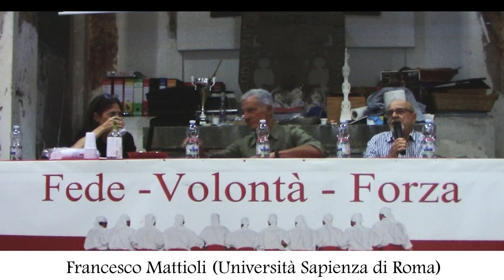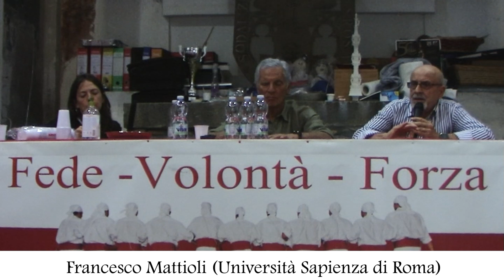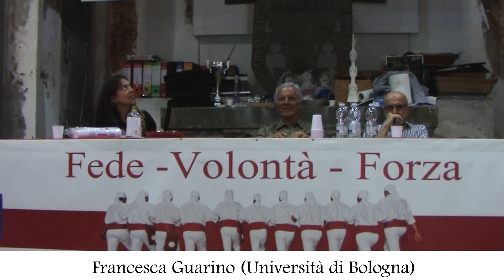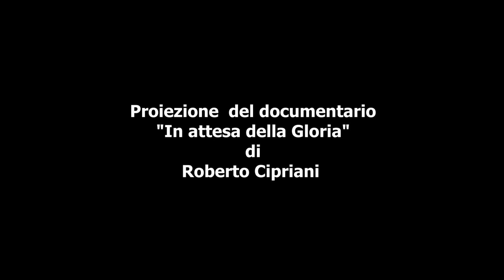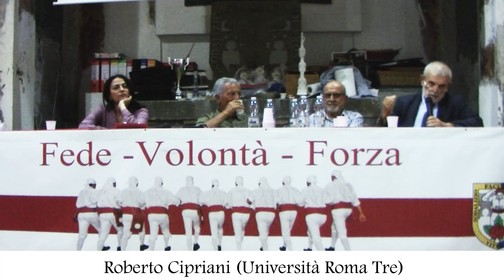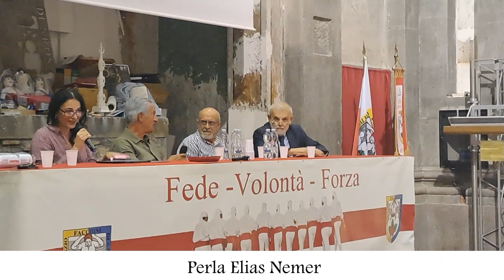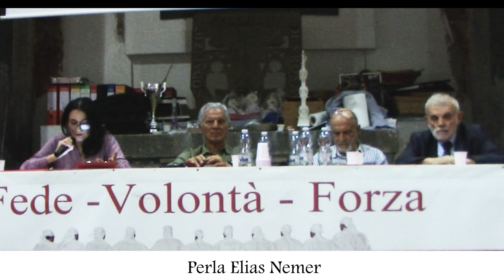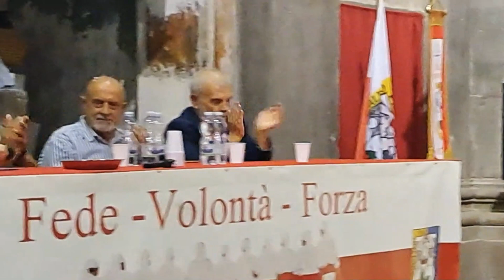Presentazione del documentario "In attesa della Gloria" di Roberto Cipriani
Presentazione del documentario "In attesa della Gloria"
26/09/2023 Ex Chiesa della Pace, Viterbo.

Link rapidi agli interventi
00:00 Massimo Mecarini (Presidente del Sodalizio)
01:14 Francesco Mattioli (Università Sapienza di Roma)
10:00 Francesca Guarino (Università di Bologna)
18:36 Roberto Cipriani (Università Roma Tre)
38:36 Perla Elias Nemer